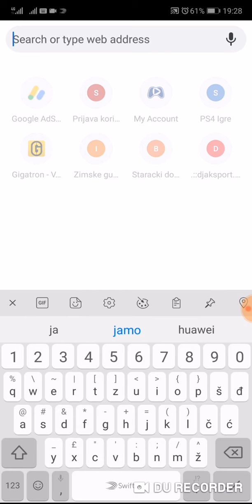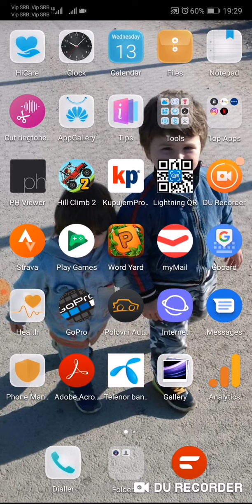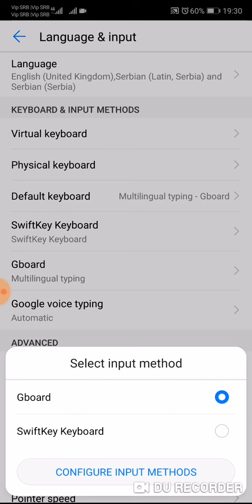Huawei Y9 Y6 swiftkey keyboard how to change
How to change and disable predictive text bar and swift key keyboard on huawei y6 y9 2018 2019 smartphones